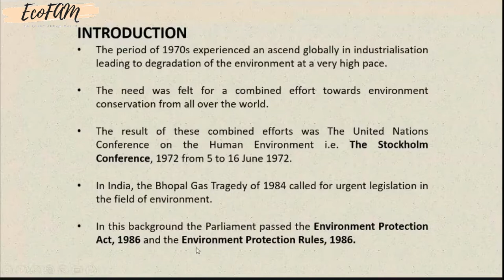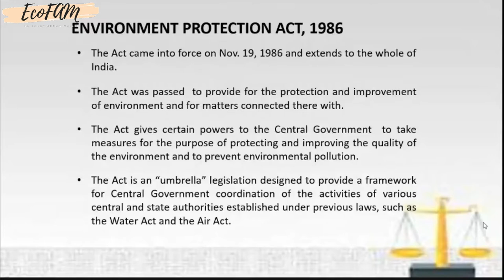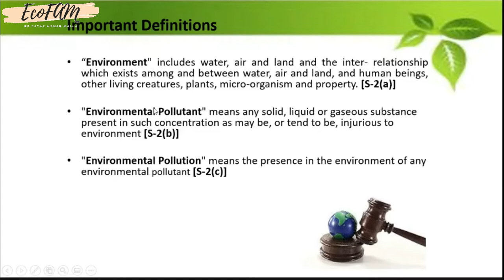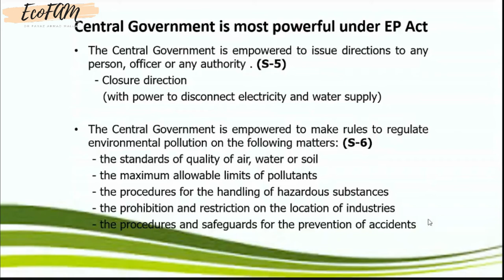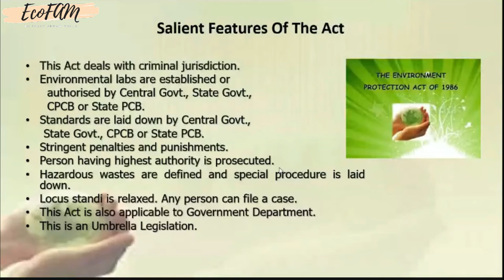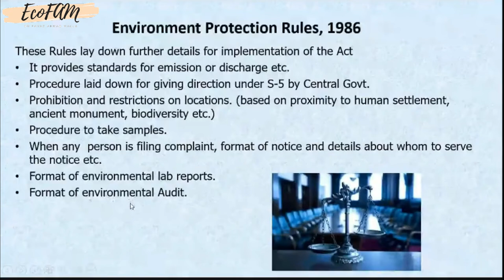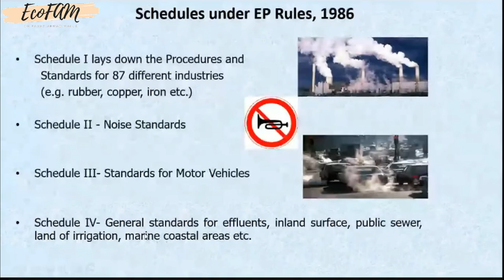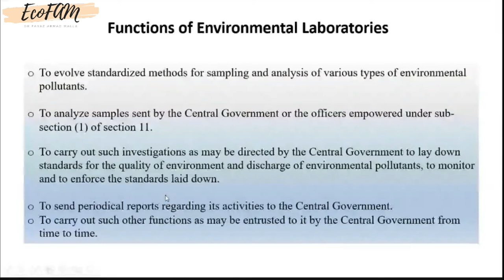ENVIRONMENT PROTECTION ACT AND RULES, 1986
In this video, I am discussing the Environment Protection Act and Rules. 1986.

My only goal is that you enjoy learning through this Video. My method of stating Thanks, is that I will send you 100% free course material in your email.
As always, thanks for spending time with this Video. For people with any relevant questions with regards to the Environment Protection Act and Rules. 1986, don't wait to communicate with me.